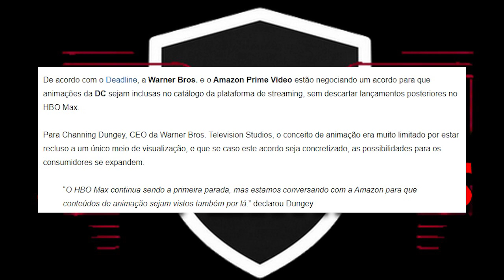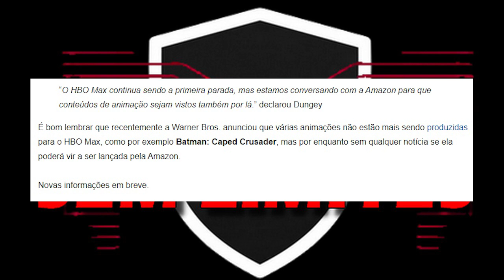PRIME VIDEO! WARNER e AMAZON Anunciam PARCERIA para ANIMAÇÕES DA DC no Streaming!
DC ANIMATION X AMAZON PRIME VIDEO! Comentando sobre o anúncio da PARCERIA entre WARNER BROS DISCOVERY e AMAZON para transmitir FUTURAS ANIMAÇÕES DA DC na PRIME VIDEO Streaming com exclusividade.

É esperada que a primeira animação a ir para o Streaming da Amazon seja a Série Animada Cancelada BATMAN: CAPED CRUSADER de Bruce Timm seja agora produzida e estreie na PRIME VIDEO.

O desenho animado Batman: Caped Crusader e também outros seis filmes animados não vão mais estrear na HBO Max e a Warner vendeu a produção para OUTROS STREAMINGS como Netflix, Disney Plus, Prime Video e Paramount Plus.

Ainda não foram anunciadas quais as Animações da DC que irão estrear na Prime Video em 2023.